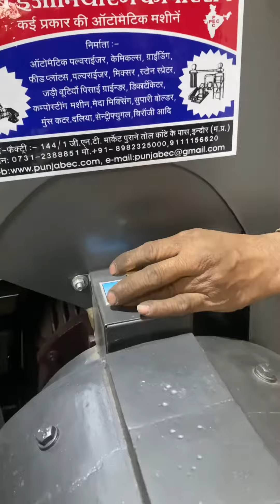heavy duty double chamber multipurpose atta chakki machine 📲📞☎️